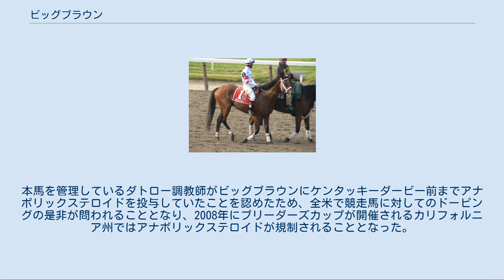ビッグブラウン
ビッグブラウン (Big Brown) はアメリカ合衆国の競走馬、種牡馬。
おもな勝ち鞍は2008年のケンタッキーダービー、プリークネスステークス。
 2007年4月のキーンランド2歳トレーニングセールにて19万ドルで落札される。
 2007年の9月に行われた芝のデビュー戦を11馬身差で圧勝。
半年の休養を挟んだ後、翌2008年3月に行われたダート戦のアロウワンス（一般競走）も直線入り口で先頭に立つとあとは後続に12馬身差をつける圧勝と、デビューからの2戦をともに大差勝ちを納めた。
 陣営はケンタッキーダービーを見据え、その前哨戦であるG1競走フロリダダービーへビッグブラウンを出走させる。
結果は、ビッグブラウンが一度も先頭を譲らずそのまま5馬身差をつける圧勝であった。
この後日、全米2歳チャンピオンのウォーパスの故障により、このフロリダダービーを含めたデビューからの連勝、しかもすべてが圧勝ということで一躍ケンタッキーダービーの大本命とされるようになる。
 迎えたケンタッキーダービーでは20頭立ての大外20番枠と先行して押し切る競馬を得意とするビッグブラウンにはやや不利な枠となる。
レースではやはり大外枠が影響して、内枠発走であった馬達に先行を許すが、第4コーナーあたりで徐々に順位を押し上げ、直線で先頭に立つと後続を引き離して5馬身近くリードを保ってゴールイン。
4戦4勝でバーバロ以来の7頭目の無敗、1915年リグレットに並ぶ3戦の最少キャリア、20番枠では1929年クライドバンデューセン以来のケンタッキーダービー制覇となった。
同馬を管理しているリチャード・ダトロー・ジュニア調教師はケンタッキーダービー初制覇となった。
レース後の5月15日には当年限りで競走馬を引退して総額5000万ドル（約51億円）以上とも言われるシンジケートが組まれ、スリーチムニーズファームで種牡馬入りすることが発表された。
 2週間後のプリークネスステークスでは3番手を追走し、直線入り口で先頭に立つと、そのまま2番手以下を引き離して優勝。
2着のマッチョアゲインにつけた着差は5馬身1/4と、ゴール前でデザーモが手綱を緩める余裕があったほどの圧勝で、2004年のスマーティージョーンズ以来4年ぶりの無敗での二冠達成となった。
レース後、ビッグブラウンは左前脚の裂蹄を発症した。
 そしてアファームド以来30年ぶりの三冠、シアトルスルー以来31年ぶりにして史上二頭目の無敗での三冠達成がかかったベルモントステークスでは、圧倒的な1番人気に支持され、1番枠を引き当てた。
ライバルと目されていたのは日本から遠征し、前年のラグズトゥリッチズに続くベルモントステークス兄妹三連覇に臨むカジノドライヴであったが、カジノドライヴは挫石により直前で同レースの出走を取り消した。
レースでは、まずまずのスタートを切り、ハナを奪ったダタラ、テイルオブエカティに続く三番手でレースを進めた。
第3コーナー半ばで鞍上のデザーモが手綱を動かすが、ペースが上がらず早々に失速すると、デザーモは異常を感じたのか直線の手前で馬体を大きく外側へ持ち出して馬群から引き離し、最後は負担をかけぬように減速させながらゴールへと向かった。
最下位入線であるが公式記録上は「競走中止」扱いとなっている。
勝利したのは、ハナを奪ってそのまま押し切ったダタラだった。
 今までほとんどのレースで圧勝してきた本馬が、レース後の検査で異常が見つからなかったベルモントステークスで大敗したことで、各方面で敗因について様々な議論が交わされた。
調教が軽過ぎたのではないか、当日の暑さにやられたのではないか、前半行きたがった本馬を抑えたデザーモの騎乗ミスではないか、あるいは右後肢の蹄鉄が外れかかっていたことが影響したのではないかなど、さまざまな要因が取りざたされたものの、敗因を特定するにはいたらなかった。
 約2か月の休養をはさんでの復帰戦に選ばれたのはハスケルインビテーショナルステークスだった。
2番手を追走すると、ゴール前で逃げたコールプレイを差し切り復帰戦を白星で飾った。
続いてデビュー戦以来となる芝コースのモンマスステークスに出走、プラウディンスキーをクビ差抑えて優勝した。
 その後ブリーダーズカップ・クラシックを目指して調整がされていたが、10月13日にアケダクト競馬場の芝コースでの追い切りで右前脚に故障を発生、そのまま引退することと...